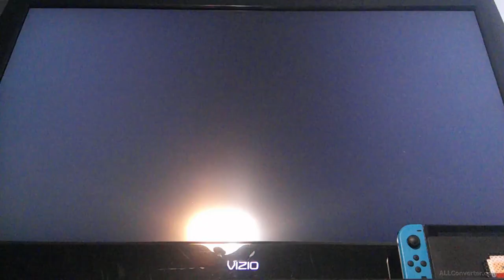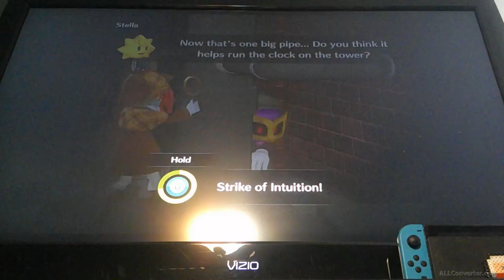No sparkle gems missing || Princess Peach Showtime! [part 10]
This time I only did two missions and didn't miss one sparkle gem in the process. I'm trying to do all the basement levels because I don't want toto half complete the game.